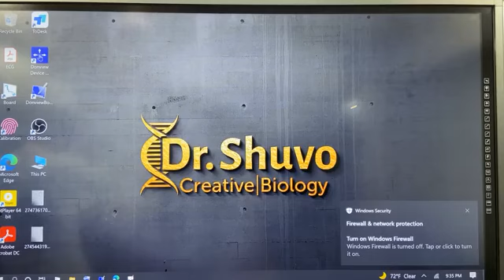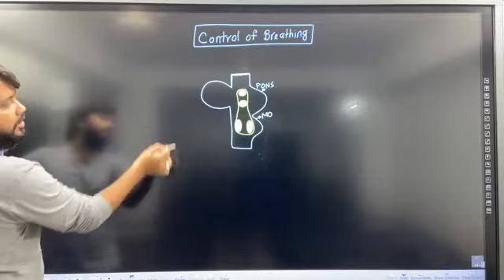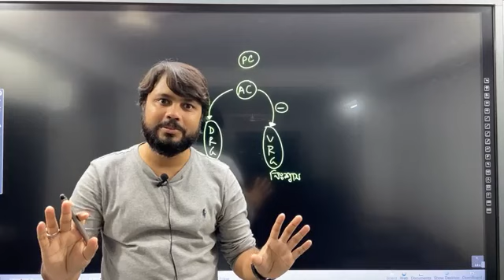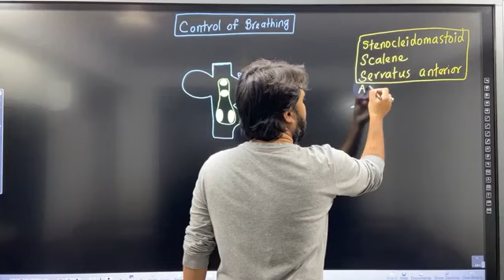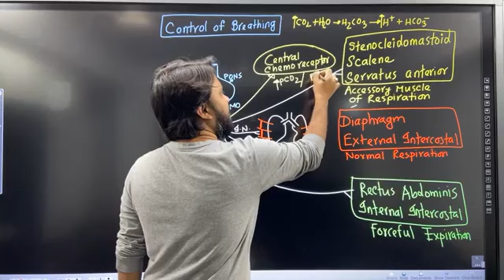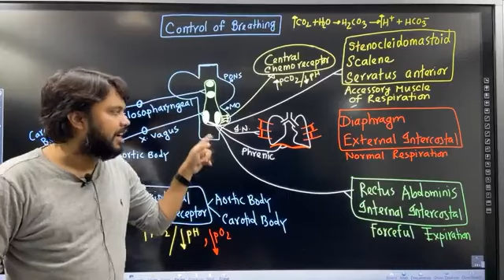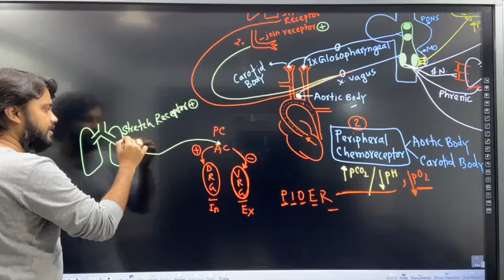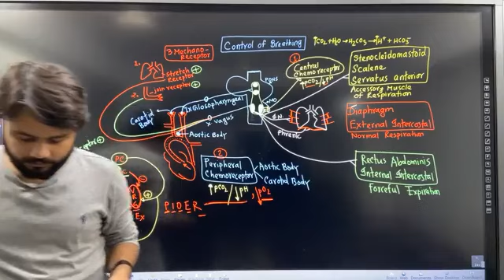শ্বসন ও শ্বাসক্রিয়া ০৩